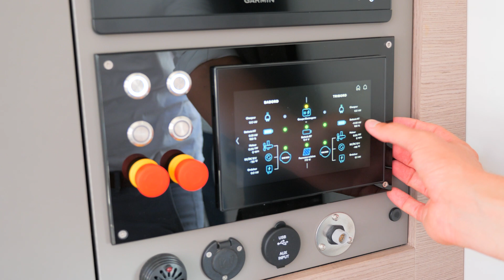L'Aura 51, une nouvelle génération de catamaran électrique ?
🚩 A l'occasion du Cannes Yachting Festival, l'un des plus importants salons nautiques à flot du monde, Fountaine Pajot dévoile en avant-première son nouveau modèle de catamaran à propulsion électrique : l'Aura 51 Smart Electric.

Mathieu Fountaine, directeur adjoint délégué, nous explique en détail la technologie qui a été choisie pour équiper ce catamaran nouvelle génération.

L'Aura 51 Smart Electric est la première étape du plan Odyssea avant le développement de piles à combustibles permettant d’accueillir des moteurs à Hydrogènes sur tous nos bateaux.

Découvrez ici la vision et les engagements de Fountaine Pajot en faveur de la décarbonation du nautisme de plaisance